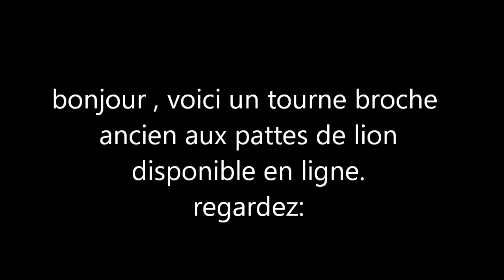tourne broche pates de lion trepieds grande broche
bonjour, voici un
 superbe ensemble complet , un tourne-broche
livré avec son trépied et sa manivelle anti retour
 et ses deux broches dont une ancienne Broche anglaise/râteau.
il possède deux hauteurs de cuisson avec des cardans en bronze ,
il fonctionne
on le remonte d'environ 42 tours de manivelle
il tourne pendant 43 minutes il sonne pour vous prévenir qu'il faut le remonter
il mesure 38 cm de haut avec sa poignée = 16 inches
les deux broches  mesurent 80 cm = 31 inches
il fait partie de la famille des très gros tourne broche avec un gros ressort,
très robuste,il ravira et épatera tous vos amis et votre mari.
ET vous sera fidèle toute votre vie (le tourne broche , pas le mari)
idéal pour brochette de grives ou autre gibier , idéal déco chasse .

hello, here is a
  superb full set, a spit
comes with its tripod and-return crank
  and two blades with an old English brooch / rake.
it has two cooking heights with bronze cardan
he works
the back is approximately 42 crank revolutions
he runs for 43 minutes it sounds to warn you that he must go back
It measures 38 cm high with its handle = 16 inches
the two pins measuring 80 cm = 31 inches
it is part of the family very big spit with a big spring,
very robust, it will delight and amaze all your friends and your husband.
AND you will be faithful throughout your life (the spit, not the husband)
ideal for kebab thrushes and other wild game, hunting ideal decor